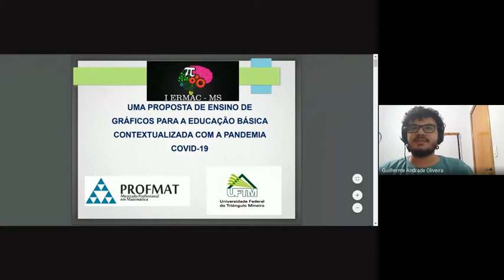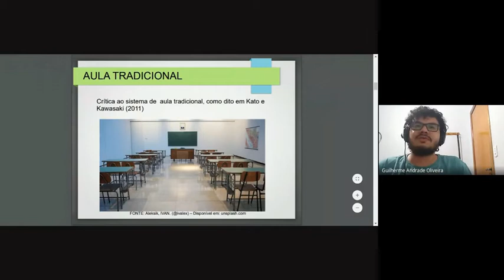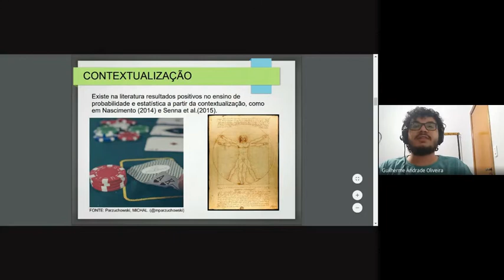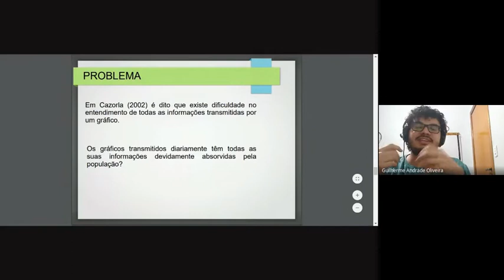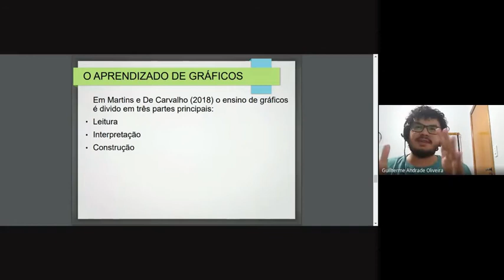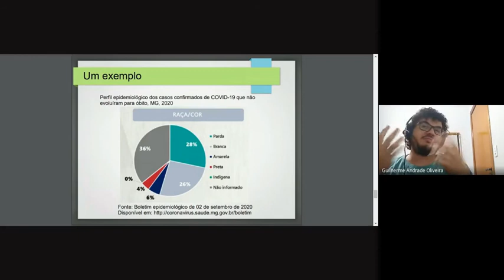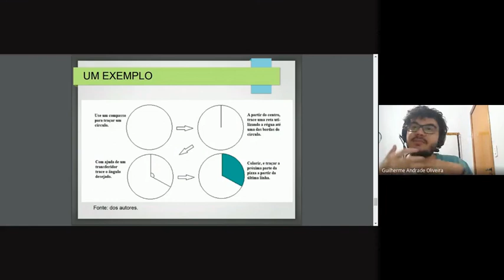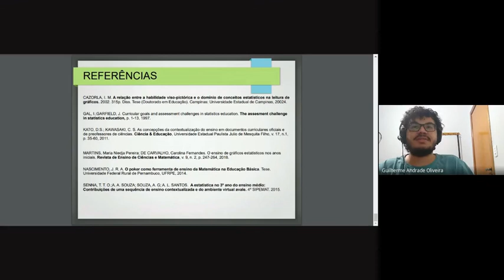Uma proposta de ensino de gráficos para a educação básica contextualizada com a pandemia Covid-19.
Resumo: O estilo de aula tradicional que um professor passa a matéria em um quadro na frente da sala de aula enquanto seus alunos copiam em seus cadernos tudo aquilo que foi escrito pelo professor e depois resolvem alguns exercícios deste mesmo conteúdo é comumente questionado sobre ser o melhor método de ensino já que é amplamente utilizado. Por exemplo, Kato e Kawasaki (2011) citam que este método exclui todo o processo de criação e evolução e somente repassa aos alunos o resultado final, ainda criticam a distância do conteúdo com a realidade do aluno, tornando o currículo escolar longe de onde está inserido e não incentivando o pensamento crítico.
Quando se trata do ensino de estatística, Gal e Garfield (1997) sinalizam o desafio do professor para que seus alunos entendam problemas do “mundo real” e que motivam a trabalhar a estatística. O uso da contextualização como método de ensino não é novo e existem indicações para seu uso, como Nascimento (2014) que atribui ao jogo de baralho “pôker” uma grande ferramenta para o ensino de conceitos estatísticos e combinatória na educação básica. Alguns autores relatam uma evolução do aprendizado do aluno quando se tem o ensino de estatística contextualizado, como Senna et al. (2015) que aplicou uma sequência de atividades relacionadas ao “O Homem Vitruviano” de Da Vinci.
Eis que em 11 de março de 2020 a OMS declara a sars-cov-2 (coronavírus da síndrome respiratória aguda grave 2) como pandemia, e então começou a preocupação dos governos em conter a disseminação do vírus, assim dando início ao fechamento de fronteiras e as longas quarentenas. Desde então, os veículos de informações estão recheados de reportagens sobre a doença, contendo o número de infectados e de óbitos, dados sobre a evolução da doença e inúmeros outros fatores relacionados, sendo notável a proeminência de gráficos para transmitir este tipo de informação. No entanto, como dito em Cazorla (2002) existem evidências que certos indivíduos tem  dificuldades para assimilar todas as informações contidas em um gráfico, colocando em cheque se as informações nos gráficos transmitidos estão sendo devidamente absorvidas pelo público-alvo.
De acordo com Martins e De Carvalho (2018), o entendimento de um gráfico é dividido em três partes: A leitura, a interpretação e a construção. Em suma, a leitura está atrelada a capacidade do sujeito de absorver os dados do gráfico e produzir novas informações, a interpretação se resume na aptidão de se obter uma opinião crítica sobre as informações a partir dos dados contidos no gráfico, e a construção sendo a habilidade do indivíduo de construir e alterar dados graficamente. Ainda no texto das mesmas autoras, é relatada a tendência de ensino sobre estas competências de maneira contextual quando analisados os materiais de estatística no ensino básico em âmbito mundial.
Interligando essa grande quantidade de gráficos presentes no nosso dia-a-dia e a dificuldade das pessoas em interpretá-los, justificando com os estudos já existentes que indicam a efetividade do ensino atribuída a contextualização com a vida não-escolar do aluno, surge a ideia de um método de ensino de gráficos, com foco em leitura e interpretação crítica, para o Ensino Fundamental II (6º ao 9º ano) utilizando os gráficos relacionados a pandemia da COVID-19 (Corona Virus Disease 2019), que com toda certeza, afetou a vida do aluno de alguma forma, seja por meio dos sintomas da doença em si, ou efeitos secundários, como o isolamento social.
Para a aplicação deste método, é sugerido a utilização de todas as formas de gráficos relacionados a pandemia, com foco nos que representam a evolução da doença em função do tempo, como os que indicam o número de óbitos e de pacientes recuperados, trazendo também a importância deste tipo de estudo para que diminuam os impactos causados pela COVID. Como um exemplo, o estudo do gráfico de número de casos ativos em função do tempo de modo a contemplar a importância do tão comentado “achatamento da curva”, dialogando também sobre atitudes tomadas pelos próprios alunos e pela sociedade em si que causariam este efeito no gráfico em questão.
Baseando-se na literatura já publicada e em parte relatada aqui, espera-se que com este método que contextualiza o ensino de gráficos com a pandemia da COVID-19 resulte não somente em um melhor aprendizado, mas também que seja um fator motivador para o aluno já que é facilmente notável a importância deste conhecimento por estar presente em seu cotidiano.